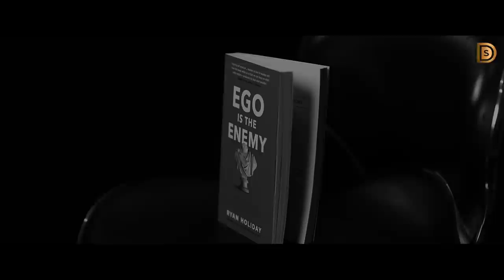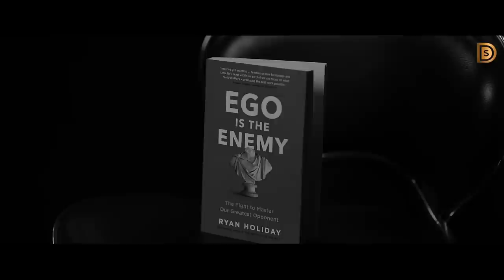SACH (Full Video) | Vikk | Desi Dub-Stepperz | New Punjabi Song 2021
"Sach" song is written by famous lyricist Roshan Cheema ("Rangla Punjab" Fame). This song represent the TRUTH and REALITY of today's life. Every word in this song is brutally honest and unfortunately TRUE.
Vikk Cheema (BAAPU song Fame)  gave his soulful and melodic voice to this song.
The music of this extraordinary song is produced by Desi Dub-Stepperz Studio (JAZZ).
Rav Virk beautifully shot all the clips of Vikk Cheema and Graffy edited/DI all the clips and bring the video to life.
Whole team of SACH song is very excited to represent this song to all of you and we hope that you would like and appreciate the hard work. Any kind of feedback is welcome.

Song Name \ SACH
Singer \ Vikk
Music & Mix Master \ Desi Dub-Stepperz
Lyrics \ Roshan Cheema
Video Shot \ Rav Virk (Wink Media House)
Edit/DI \ Graffy

Available on all major online digital Stores/Platforms

AMAZON MUSIC

Online promotion : JS DIGITAL
             Jaysaraiya(JS)